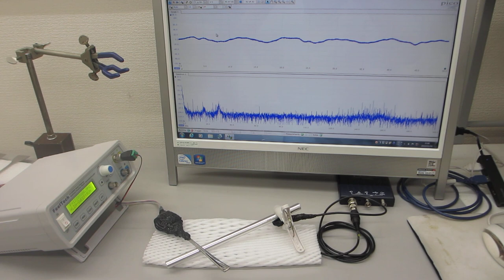１００ＭＨｚ以上の超音波伝搬状態を利用可能にする技術